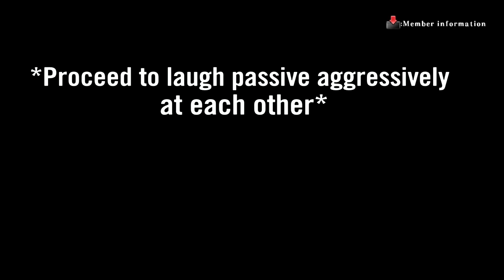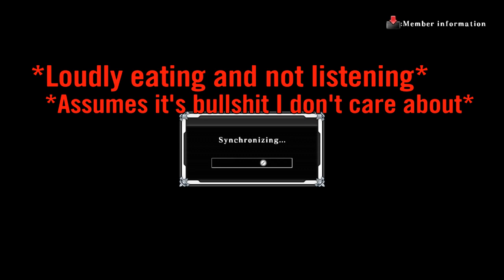Yo 2.0 kinda quirky tho.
More on the way, I promise